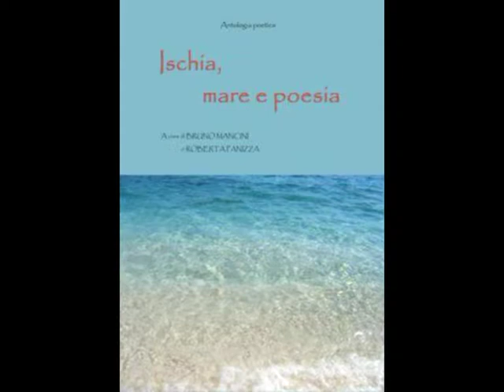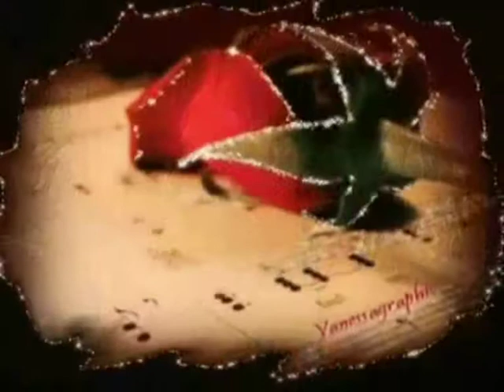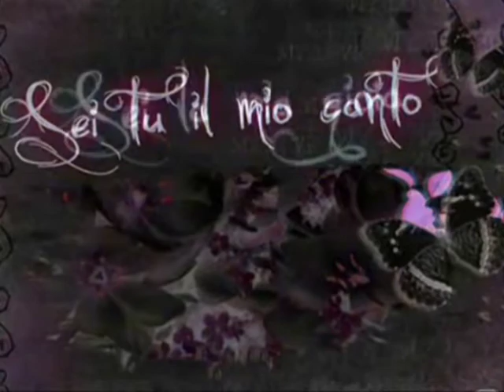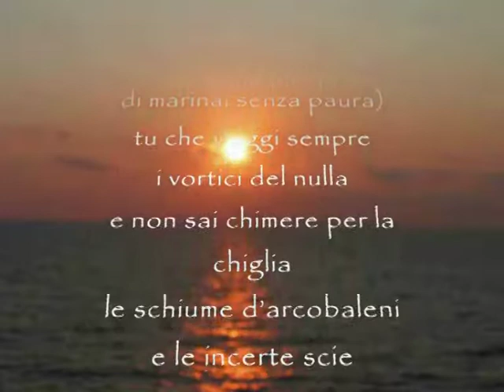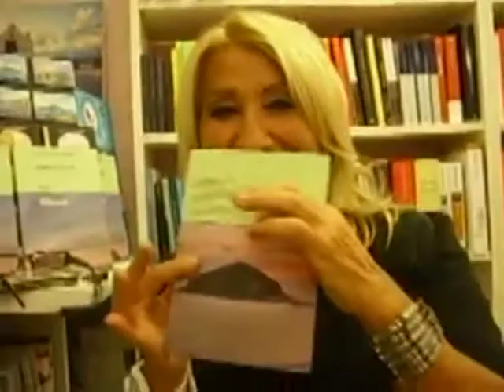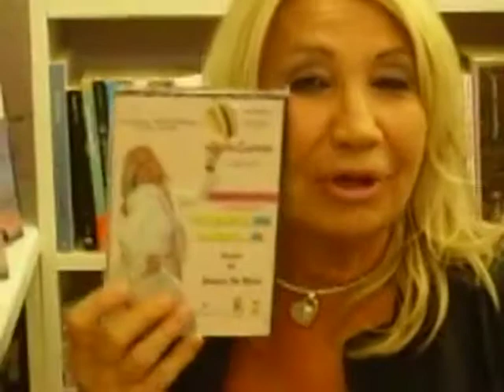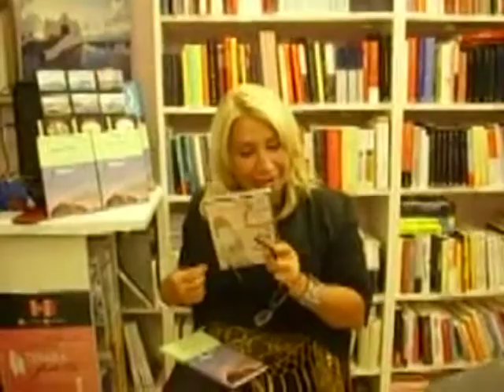025 Mancineide 11 Cuccaro Mignosa Auletta Cassini con sigla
025 Mancineide 11 Cuccaro Mignosa Auletta Cassini con sigla Video di carattere artistico, con contenuti d'interesse sociali e con presentazioni di personalità del mondo culturale. Video ufficiali degli eventi, delle informazioni e delle notizie proposti dall'Associazione culturale "Da Ischia L'Arte - DILA" Ischia